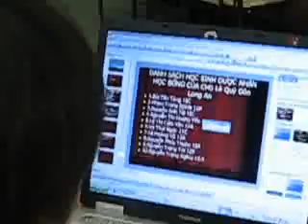am thanh thuc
anh Vinh solo